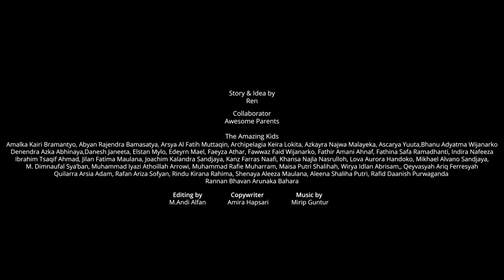Kata Mereka (5min)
Project: Amalka & Friends

A pictures mempersembahkan
Sebuah video wfh yang berawal dari ide menampilkan kegiatan dan wawancara dari beberapa teman anak saya Amalka di tengah-tengah masa pandemi ini.

Kemudian saya berikan beberapa pertanyaan dan tak disangka-sangka jawaban dari anak-anak ini sungguh menggemaskan.

Dengan hasil rekam wawancara dan kegiatan yang dilakukan oleh para orangtua berhasil saya rangkum dalam project fun video ini.

Semua ide saya ini tidak akan berhasil tanpa dukungan para orangtua hebat, teman-teman menakjubkan dan tentunya anak-anak kami semua yang sangat menggemaskan.

Semoga video ini bisa bermanfaat bagi kami semua.

stay awesome, stay amazing

Story & Idea by
Ren

Collaborator
Awesome Parents

The Amazing Kids
Amalka Kairi Bramantyo
Abyan Rajendra Bamasatya
Arsya Al Fatih Muttaqin
Aleena Shaliha Putri
Archipelagia Keira Lokita
Azkayra Najwa Malayeka
Ascarya Yuuta
Bhanu Adyatma Wijanarko
Denendra Azka Abhinaya
Danesh Janeeta
Elstan Mylo
Edeyrn Mael
Faeyza Athar
Fawwaz Faid Wijanarko
Fathir Amani Ahnaf
Fathina Safa Ramadhanti
Indira Nafeeza
Ibrahim Tsaqif Ahmad
Jilan Fatima Maulana
Joachim Kalandra Sandjaya
Kanz Farras Naafi
Khansa Najla Nasrulloh
Lova Aurora Handoko
Mikhael Alvano Sandjaya
M. Dimnaufal Sya’ban
Muhammad Iyazi Athoillah Arrowi
Muhammad Rafie Muharram
Maisa Putri Shalihah
Wirya Idlan Abrisam
Qeyvasyah Ariq Ferresyah
Quilarra Arsia Adam
Rafan Ariza Sofyan
Rindu Kirana Rahima
Rafid Daanish Purwaganda
Rannan Bhavan Arunaka Bahara
Shenaya Aleeza Maulana

Editing by
M. Andi Alfan

Copywriter
Amira Hapsari

Mirip Guntur